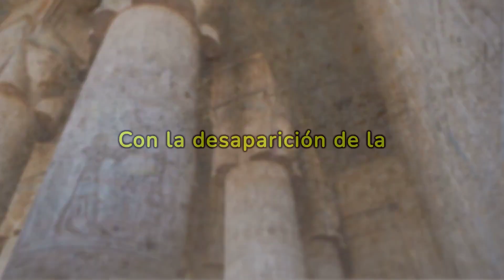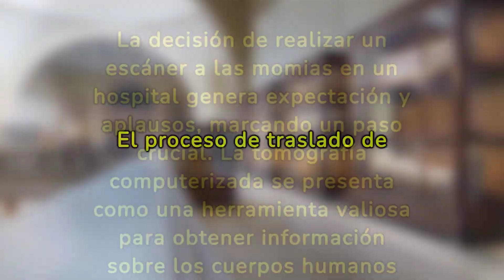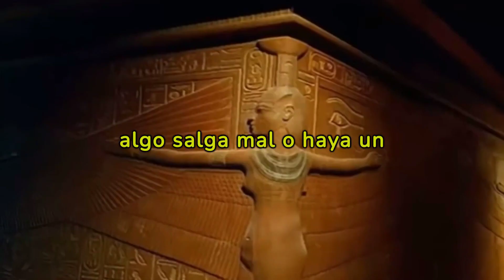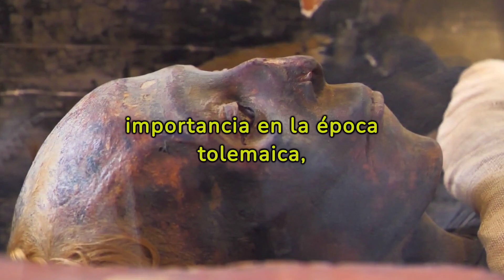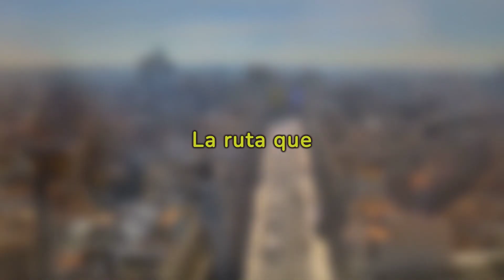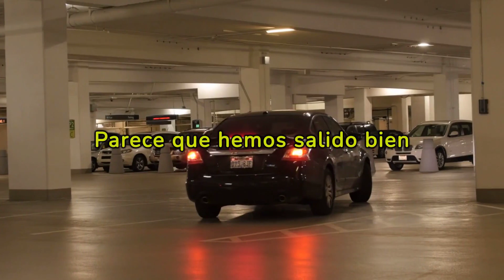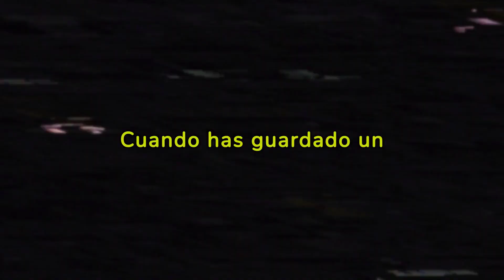la gran historia secreta de las momias#historia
Con la desaparición de la civilización faraónica, los secretos ocultos en templos, tumbas y bajo la arena del desierto, así como en el interior de las momias, aguardan siglos para revelarse con tecnología inimaginable para los egipcios.-la gran historia secreta de las momias#historia antiguoegipto la gran historia secreta de las momias,egipto,antiguo egipto,historia,recuerdas como fue","antiguo egipto","momias","secreto","museo arqueologico nacional","madrid",la gran momia dorada,la historia secreta,la gran historia secreta,scaner,arena,piramide inacabada,abu rawash,abu roash,piramide de zawyet el aria,alessandro barsanti,egipto antiguo,civilizaciones antiguas,piramides,piramides de egipto,gran piramide,piramide de giza,hechos interesantes,TECNOL,

En la historia clandestina de las momias, especialmente la "momia dorada", un dedicado médico se sumerge en un apasionante caso. La resistencia inicial a extraer y escanear las momias se supera con responsabilidad, marcando un paso crucial en un hospital.
"¡Bienvenido a mi canal! Soy Tecnol, apasionado/a de la egiptología y embajador/a digital del fascinante mundo del antiguo Egipto. Acompáñame en un viaje virtual a través de los misterios y maravillas de esta civilización milenaria.